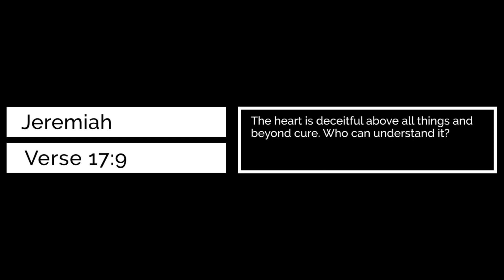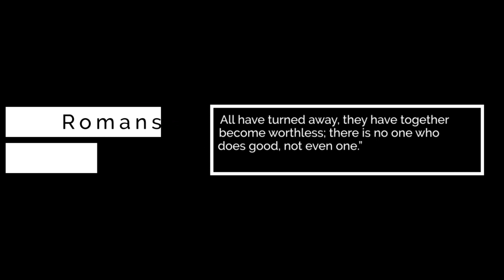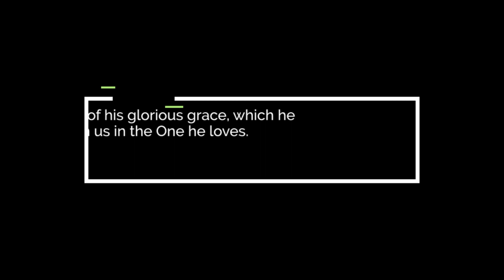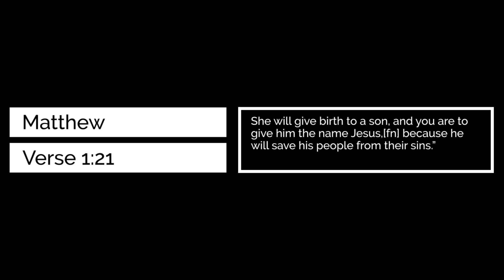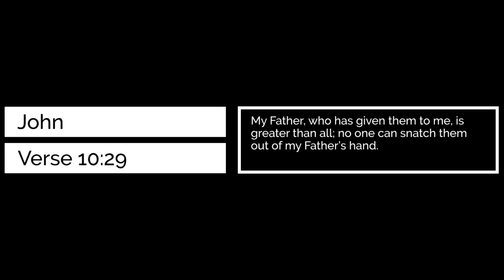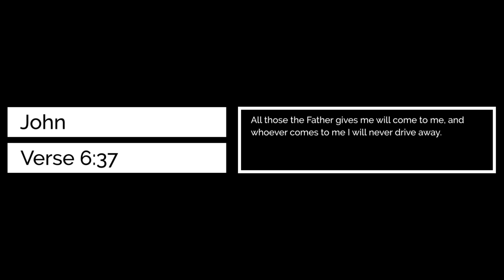Is Calvinism Biblical Or Heretical?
Answering the age old question!